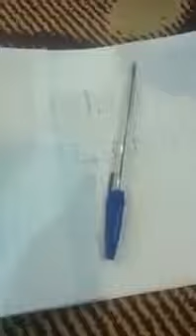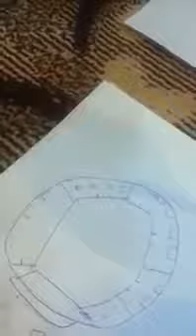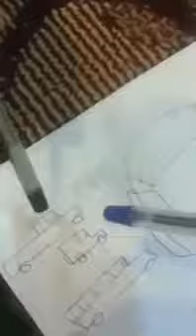مهندس بنقالي 📐 عنده خبره في البناءاذا تبغي تبني في العزبة تراه رقم واحد.😎